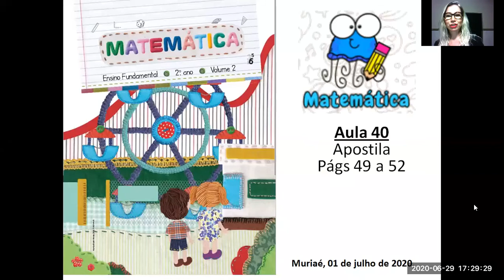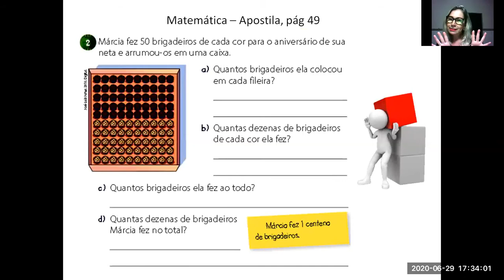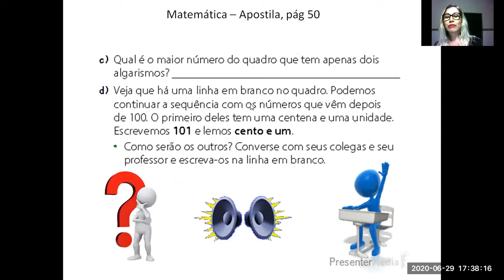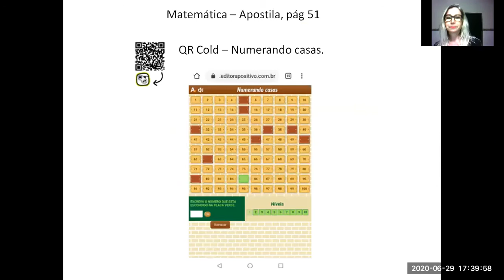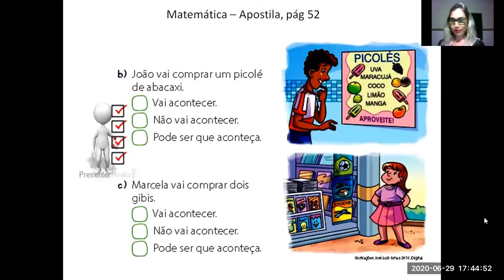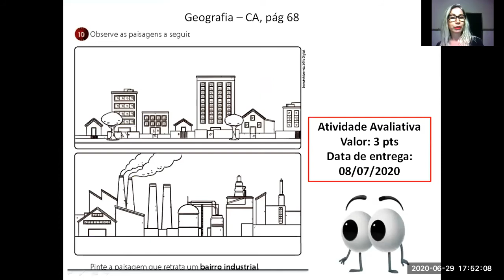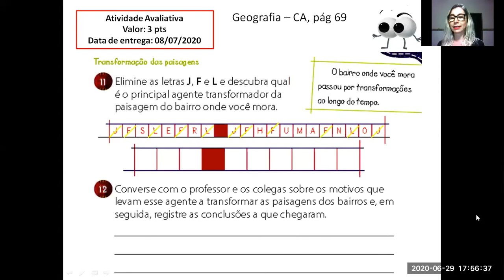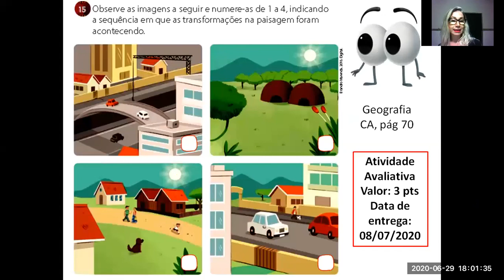Aula 40 - Matemática e Geografia - 01 de julho de 2020.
Videoaula explicativa relacionada aos componentes curriculares de Matemática e Geografia sobre A centena (representação no material dourado e no QP - quadro posicional); Bairros: diferentes elementos, diferentes paisagens.